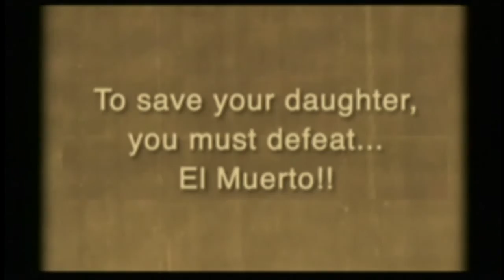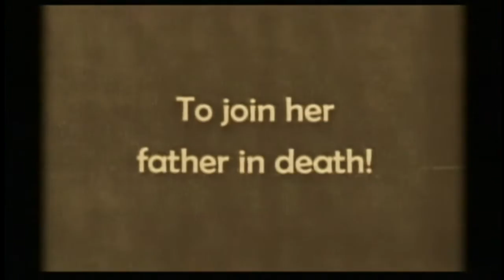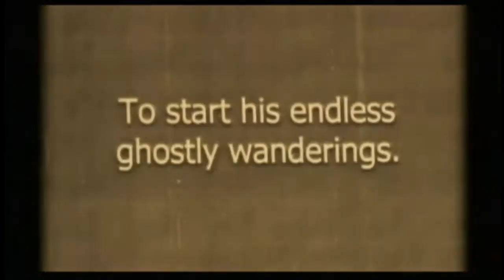Sombra Dolorosa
This "Maxi-Mexi-Melancolour" short features a widow wrestling El Muerto for the ghost of her dead husband, a race against an eclipse, and an attempted suicide.

Screened in competition at the Toronto International Film Festival, September 2004.

Director: Guy Maddin
Actors: Cindy-Marie Small, Isaac Paz, Juan Portillo, Talia Pura
Producers: Jody Shapiro, Niv Fichman, Rhombus Media Inc
Funder: Bravo!FACT